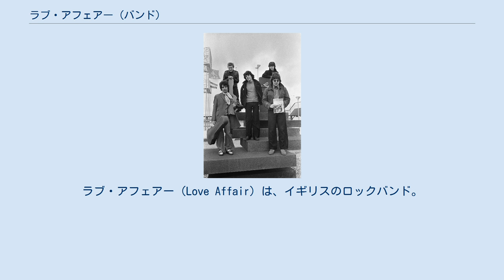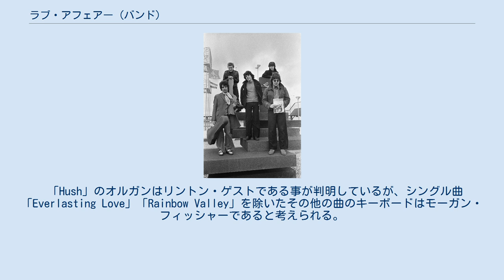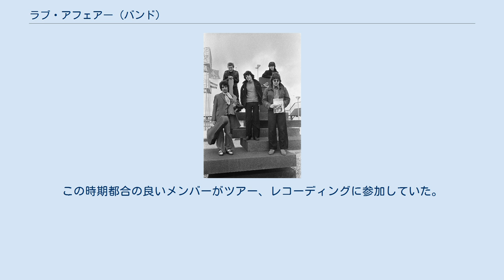ラブ・アフェアー (バンド)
ラブ・アフェアー（Love Affair）は、イギリスのロックバンド。
 エリス在籍時の1枚目のアルバムは「Hush」「Tobacco Road」「The Tree」の様なハードな曲もあるが、大半はヒットした「Everlasting Love」の様なブリティッシュ・ポップスとなっている。
 イードン在籍時の2枚目のアルバムはプログレッシブ・ロック、ジャズ・ロック的要素が加わった。
イードンのフルート、モーガンのキーボードが特徴的で、ジェスロ・タルに通じるサウンドとなっている。
 1971年までのほとんどのシングルA面曲では、ボーカル以外はオーケストラ＋セッション・ミュージシャン（ベースのハービー・フラワーズ、ドラムのクレム・カッティーニ等）が演奏しており、メンバーはシングルB面、アルバム曲で演奏していた。
 1971年夏以降は、契約上、ラブ・アフェアーを名乗っているが、実質別バンドとなっている。
 デビュー･シングル「She Smiled Sweetly / Satisfaction Guaranteed」録音。
 フィッシャーが進学のためバンド脱退。
後釜にバーデンスが短期間在籍。
バーデンスはこの後キャメルを結成。
　 アルバム『エヴァーラスティング・ラヴ・アフェアー』録音。
 「Hush」のオルガンはリントン・ゲストである事が判明しているが、シングル曲「Everlasting Love」「Rainbow Valley」を除いたその他の曲のキーボードはモーガン・フィッシャーであると考えられる。
 フィッシャー復帰。
1stアルバム『エヴァーラスティング・ラヴ・アフェアー』録音。
 アルバム『New Day』録音。
 ブラディーは数週間で解雇された。
 シングル「Help (Get Me Some Help) / Long Way Home」を録音。
 イードン、ウォッチマンは、エラスティック・バンドの同僚シーン・ジェンキンス、ポール・マルティネスとコルトを結成。
レコード会社はフィッシャーの新バンド、モーガンがラブ・アフェアーと呼ばれるのを良しとせず、契約を理由にコルトをラブ・アフェアーとした。
 シングル「Let Me Dance / Love's Looking At You」録音。
 シド・ベーコン死亡。
モーリス･ベーコンがマネージメントを引き継いだ。
彼はバンドのツアーにうんざりしていたので、既成のバンドジョ・ジョ・ガンにラブ・アフェアーとしてギグをさせる様プロモーターのバリー・コリングスに働きかけ、バンドのマネージャーとなった。
 イングリッシュ・アサシンのメンバーが合流。
この時期都合の良いメンバーがツアー、レコーディングに参加していた。
リヨン、バナシアク、ミッチェル、ノースでアルバム『Just One Drink』録音。
ノースは1980年に脱退。
エニドに加入。
 コンピレーション・アルバム『The New Recordings』『Greatest Hits』のための再録音源を録音。
 「It's A Love Affair」録音。